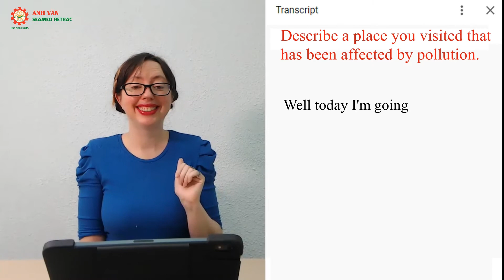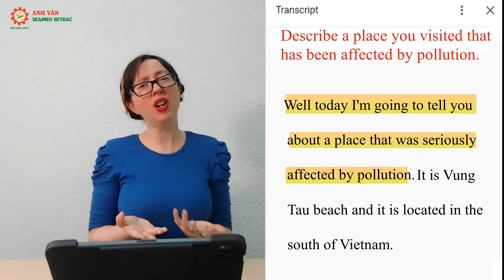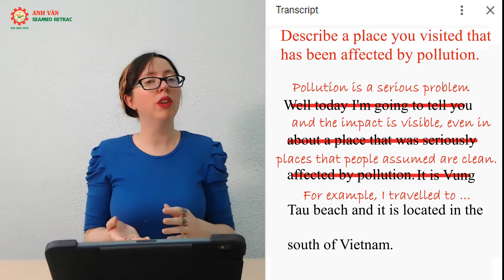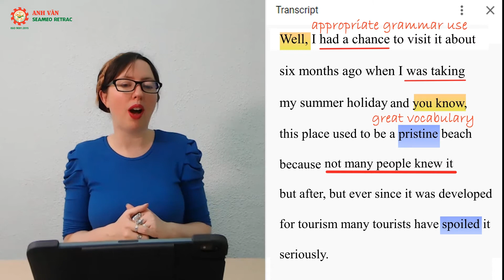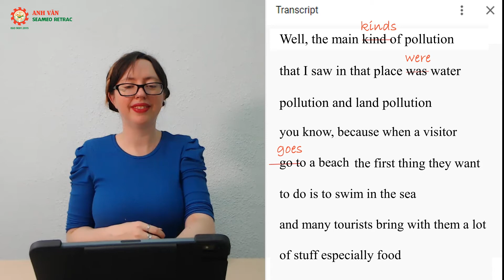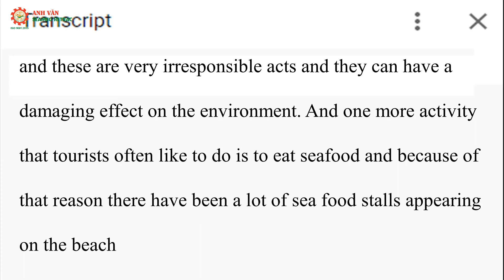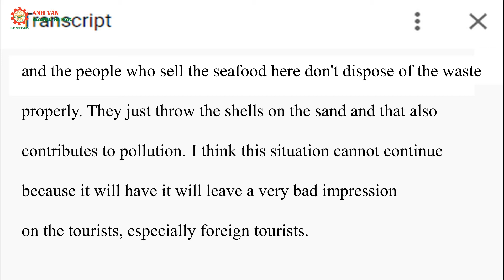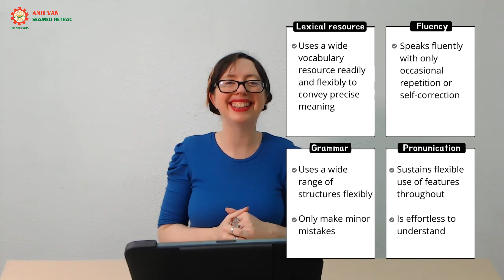Sửa bài nói IELTS Speaking Task 2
👉Đồng hành cùng các thí sinh IELTS 2021, Ms. Lori - Thạc sĩ Ngôn ngữ học và chuyên gia luyện thi IELTS tại SEAMEO RETRAC sẽ giúp các bạn tìm thấy những điểm mạnh và những điều cần cải thiện trong bài thi nói IELTS của mình. Học viên đầu tiên đã gửi bài thu âm của mình cho câu hỏi "Describe a place you visited that has been affected by pollution." Cùng xem cô Lori sửa bài nói cho bạn như thế nào nhé!

👉Gửi ngay bản thu âm câu trả lời của bạn cho bất kỳ câu hỏi IELTS Speaking Task 2 nào để nhận được những góp ý, phản hồi chi tiết từ Ms. Lori* qua

👉Trong bản thu âm này, bạn cần:
- Đọc rõ đề bài trước khi trả lời
- Thu âm trong 1-2 phút
- Gửi bản thu trước 23:00 ngày 24/1/2021

👉và không cần:
- Đóng bất kỳ khoản phí nào
- Đính kèm hình ảnh/video

*Chỉ hai video gửi về sớm nhất mỗi kỳ được chọn.

👉Địa chỉ liên lạc:
35 Lê Thánh Tôn, P. Bến Nghé, Quận 1
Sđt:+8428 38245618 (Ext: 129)